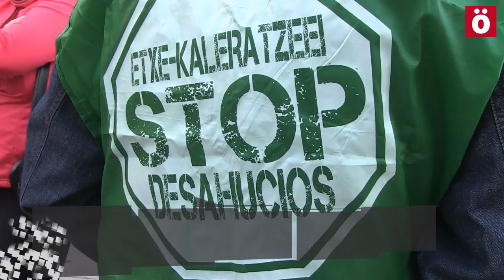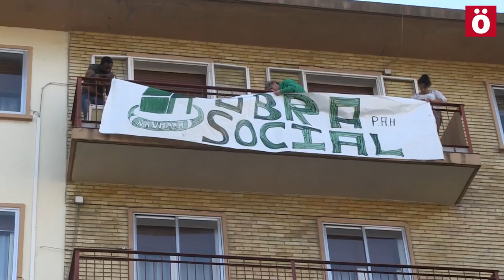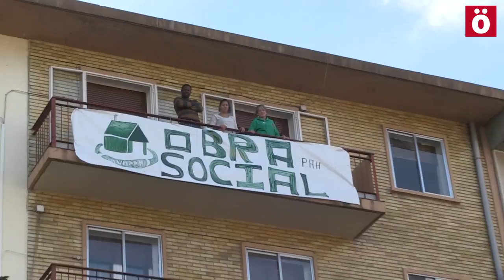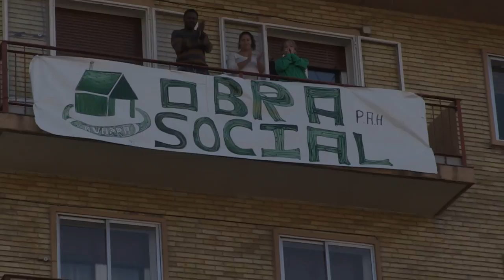La Obra Social de la PAH entrega un piso de Bankia a una familia sin recursos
El piso, propiedad de Bankia, ha sido entregado a Mounira, quien tiene a su cargo a dos hijas de 10 y 6 años. La plataforma apuesta por la recuperación de pisos que ahora son propiedad de entidades bancarias.
Mounira Mousrarih fué desahuciada el pasado 11 de junio por no poder pagar el alquiler. Se acercó a las instituciones para solucionar su situación, pero al no tener mas de dos años de residencia, no podía acceder a ningún piso por medio de los servicios sociales. Contactó con la Plataforma de Afectadas por la Hipoteca y antes del desahucio le fue entregada esta vivienda propiedad de Bankia y que ha sido recuperada mediante la ocupación para uso social por la "Obra Social de la PAH". Hoy, la Obra Social se presenta oficialmente y con intenciones de atajar el grave problema de la vivienda.